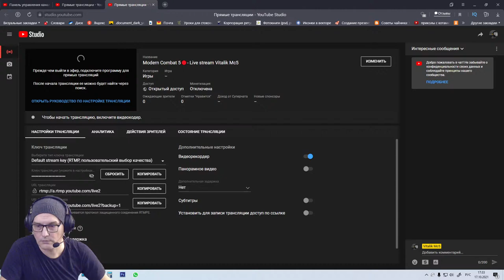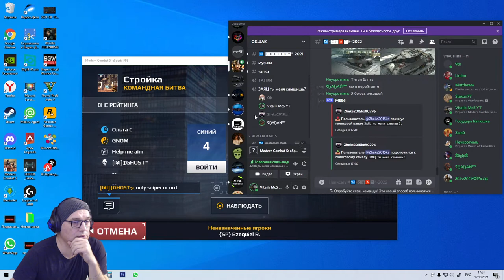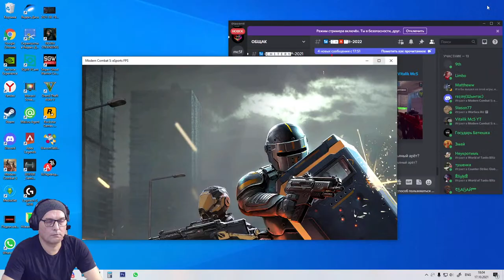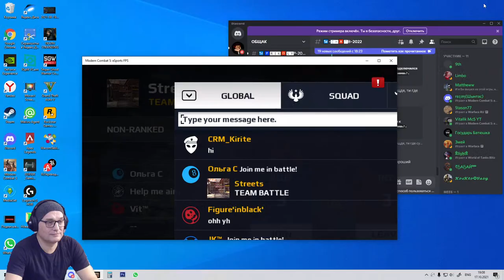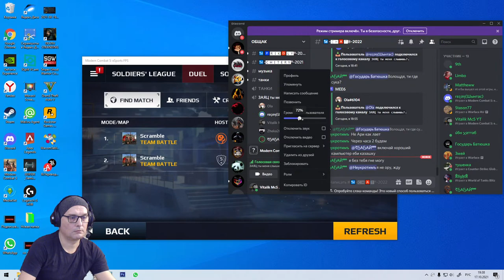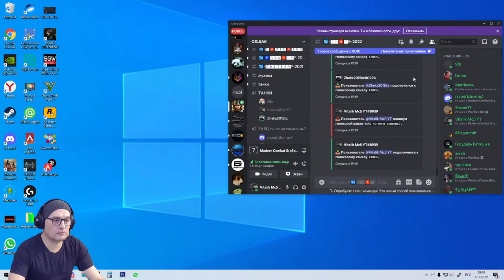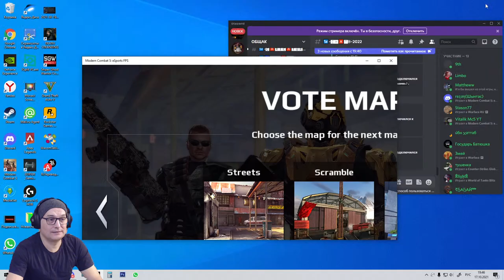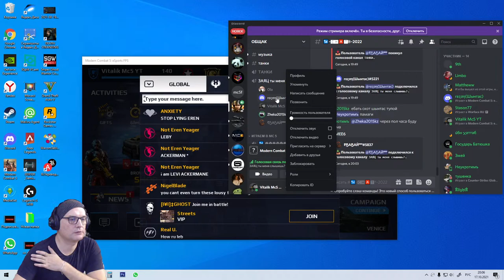Modern Combat 5🔴- Live stream Vitalik Mc5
my dogtag fe889e
windows pc Eu
Guys, do not go to the live stream with cheats. - I'm playing fair with you, try to play fair too. This is especially true for young men who are going to become real men. It is very easy to lose respect, but it is difficult and it is very important to gain respect.